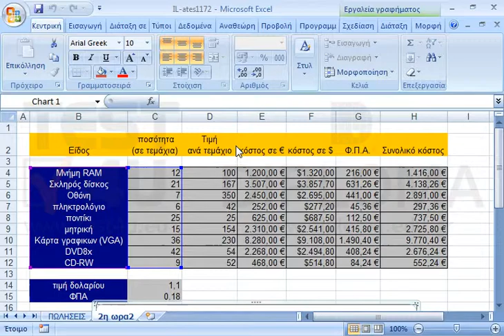Στο γράφημα του φύλλου 2η ώρα2 ορίστε σαν χρώμα φόντου το κόκκινο.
77-420 Microsoft Office Specialist Excel Core 2013 - Ελληνική έκδοση